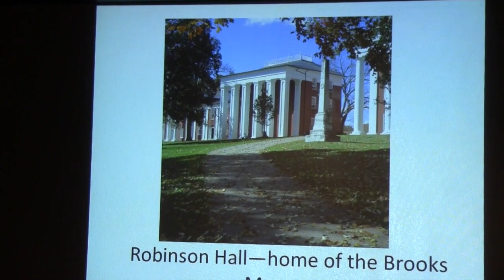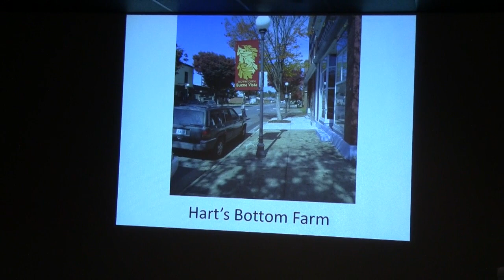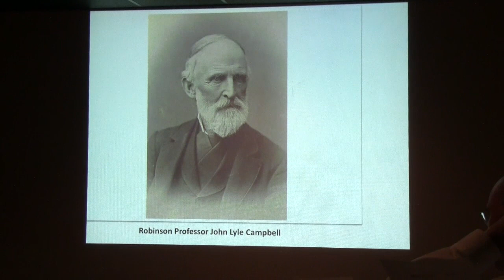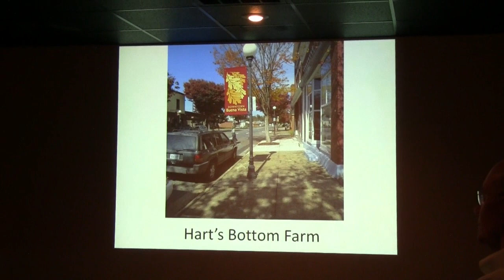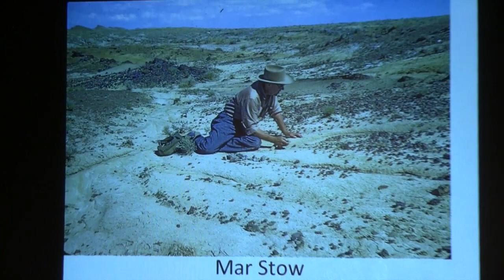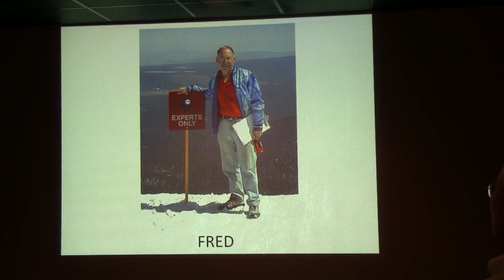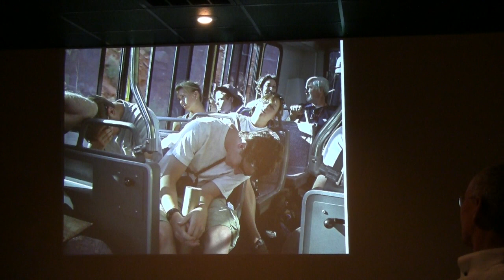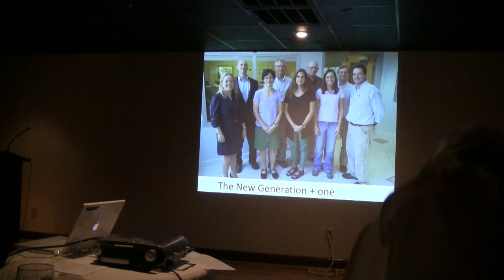Looking Back: A History of W&L's Geology Department by Ed Spencer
As part of the W&L Geology Alumni Reunion 2012, Professor Emeritus Ed Spencer presented a history of the department during a dinner at the Sheridan Livery. Andy Backus '83 took this video. Thank you Andy!